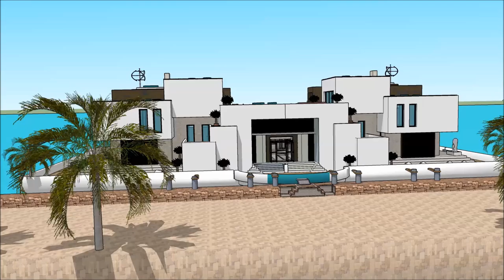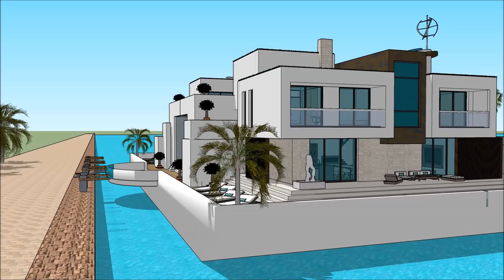ਆਰਕੀਟੈਕਚਰ ਮੁੰਬਈ ਵਿਖੇ ਹਾਉਡਬੋਟ ਕੇਰਲਾ ਆਰਕੀਟੈਕਚਰ ਗੇਮਾਂ ਆਨਲਾਈਨ ਸਕੈਚੁਪ ਲਗਜ਼ਰੀ ਮਹਾਂਸਾਗਰ ਫਲੋਰ ਯੋਜਨਾ ਪਾਣੀ ਦਾ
The floating house villa houseboatzania launching an innovative high-end luxury yacht floating house villa mansion home design potentially as a display of exhibition of ਆਰਕੀਟੈਕਚਰ ਮੁੰਬਈ ਵਿਖੇ ਹਾਉਡਬੋਟ ਕੇਰਲਾ ਆਰਕੀਟੈਕਚਰ ਗੇਮਾਂ ਆਨਲਾਈਨ ਸਕੈਚੁਪ ਲਗਜ਼ਰੀ ਮਹਾਂਸਾਗਰ ਫਲੋਰ ਯੋਜਨਾ ਪਾਣੀ ਦਾ .

The collection of the Floating house villa houseboatzania concept ਆਰਕੀਟੈਕਚਰ ਮੁੰਬਈ ਵਿਖੇ ਹਾਉਡਬੋਟ ਕੇਰਲਾ ਆਰਕੀਟੈਕਚਰ ਗੇਮਾਂ ਆਨਲਾਈਨ ਸਕੈਚੁਪ ਲਗਜ਼ਰੀ ਮਹਾਂਸਾਗਰ ਫਲੋਰ ਯੋਜਨਾ ਪਾਣੀ ਦਾ  consists of high luxury and architectural art pieces in minimalism combined with living on the waterfront of the harbour.

The floating house villa mansion yacht design has the basis to sustain living with high standards and contemporary structural design ਆਰਕੀਟੈਕਚਰ ਮੁੰਬਈ ਵਿਖੇ ਹਾਉਡਬੋਟ ਕੇਰਲਾ ਆਰਕੀਟੈਕਚਰ ਗੇਮਾਂ ਆਨਲਾਈਨ ਸਕੈਚੁਪ ਲਗਜ਼ਰੀ ਮਹਾਂਸਾਗਰ ਫਲੋਰ ਯੋਜਨਾ ਪਾਣੀ ਦਾ  with numerous of prospects for excessive living and celebrating the desire of life worldwide: